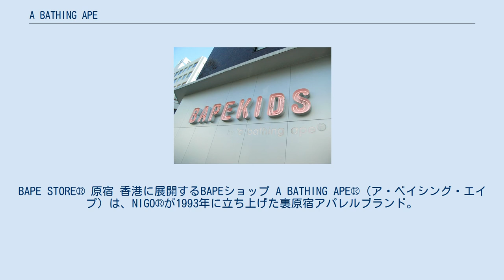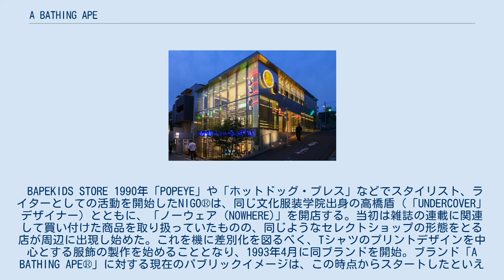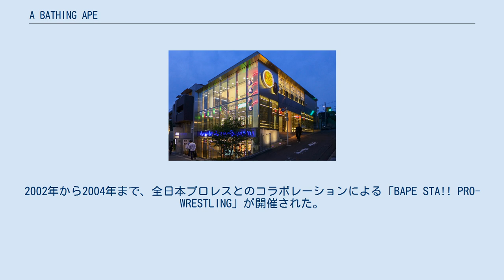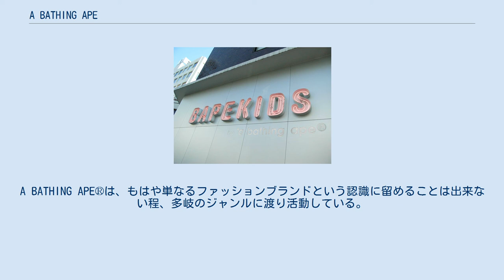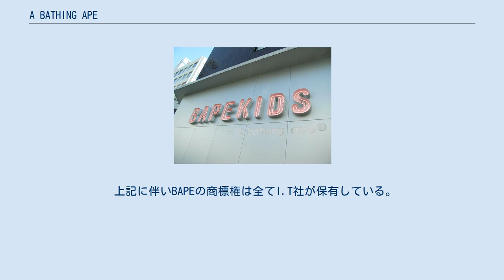A BATHING APE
BAPE STORE® 原宿 香港に展開するBAPEショップ A BATHING APE®（ア・ベイシング・エイプ）は、NIGO®が1993年に立ち上げた裏原宿アパレルブランド。
株式会社ノーウェアが展開する。
1990年代中頃から人気が出始め、服飾を中心としながらも同ブランド名義の事業展開は音楽や飲食まで多岐に渡っている。
 2011年2月1日、香港証券取引所に上場する香港の大手アパレル企業I.Tによって事業買収された。
ブランド運営元であった株式会社ノーウェアは同社に子会社化され、BAPEの商標権もI.T社が保有している。
 正式名称は「A BATHING APE IN LUKEWARM WATER」で、「ぬるま湯に浸かった猿」の意。
デザイナーのNIGO®が映画『猿の惑星』に触発されたことがそもそもの始まりだが、名前自体は設立当初より関わっているSKATE THINGが考えた（根本敬著『因果鉄道の旅』の中の温泉につかった猿の挿絵にインスピレーションを得たと言われている）。
A BATHING APE®の略語であるBAPE（ベイプ）は、呼称や服のデザインに用いられることがある。
 ブランドのトレードマークはAPE、即ち猿である。
エイプヘッドと名付けられた猿の顔をアイコンとし、猿の顔を迷彩柄（カモフラージュ）に組み入れたエイプカモが特徴的。
また、猿をアニメ調にデフォルメしたmilo（マイロ）というキャラクターがある。
 BAPEKIDS STORE 1990年「POPEYE」や「ホットドッグ・プレス」などでスタイリスト、ライターとしての活動を開始したNIGO®は、同じ文化服装学院出身の高橋盾（「UNDERCOVER」デザイナー）とともに、「ノーウェア（NOWHERE)」を開店する。当初は雑誌の連載に関連して買い付けた商品を取り扱っていたものの、同じようなセレクトショップの形態をとる店が周辺に出現し始めた。これを機に差別化を図るべく、Tシャツのプリントデザインを中心とする服飾の製作を始めることとなり、1993年4月に同ブランドを開始。ブランド「A BATHING APE®」に対する現在のパブリックイメージは、この時点からスタートしたといえる。 NIGO®は、ファッションだけでなく軽音楽にも通じる点から日本内外を問わずミュージシャンたちとの交流も厚く、コーネリアス（小山田圭吾）やスチャダラパー等のツアーTシャツをA BATHING APE®名義で手がけることもあった。
若者に支持されているミュージシャンが彼のデザインした服を着用して多くのメディアに登場したことは、ファッションに精通する一部の者しか知らなかったこのブランドが有名になった要因のひとつである。
こうしてNIGO®のデザインは人気を得ることとなり、いわゆる「裏原宿系」と呼ばれるブランド群の代表的存在として現在に至る。
 同ブランドは需要に対し供給が少なく、人気が過熱していた際には新作商品の入手が極めて困難だった。
模倣品が多く存在する。
現在同ブランドは「BAPE STORE」を直営店とし、販売を展開している。
 2011年1月31日、NIGO®は株式会社ノーウェアを香港企業のI.Tへ売却した。
I.Tが香港証券取引所に提出した資料によると、ノーウェアは過去2年赤字決算で、負債は10億を超えていた。
 現在 A BATHING APE®は同ブランドの下で、NIGO®自らサウンドプロディースをこなすと共に音楽発表の場としている自主レーベル「APE SOUNDS®」「(B)APE SOUNDS®」や、喫茶店の「BAPE CAFE!?」、2006年11月よりMTV JAPANにて「NIGOLDENEYE®」などを展開し、事業は今後も拡大の方針をとるものと思われる。
相模ゴム工業とのコラボレーションによるコンドーム「BAPE® CAP」も発売された。
ほかにも2001年にはペプシコーラとのコラボレーションをした缶を発売した。
2006年にはDisneyとA BATHING APE®からカモ柄のプーさん、2008年にはカモ柄のミッキーを発売した。
2002年から2004年まで、全日本プロレスとのコラボレーションによる「BAPE STA!! PRO-WRESTLING」が開催された。
A BATHING APE®は、もはや単なるファッションブランドという認識に留めることは出来ない程、多岐のジャンルに渡り活動している。
2007年度の24時間テレビではチャリTシャツのデザインに用...